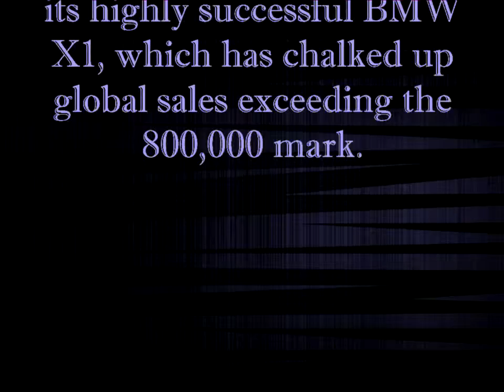Latest Autovlog News : BMW X1 Long Wheelbase 2017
Premium carmaker BMW unveiled a new generation of its highly successful BMW X1, which has chalked up global sales exceeding the 800,000 mark. In China, the first generation was sold up to 200,000 times, including approx. 140,000 locally produced cars in BMW Brilliance's plant Tiexi. With a thorough understanding of the consumers' needs in this category in mind, the new-generation model respects their requirements even further and is redefining its segment. Accordingly, BMW has specially developed a long-wheelbase X1 for the Chinese market.

The long-wheelbase version of the new BMW X1 offers a particularly high standard of spaciousness in the rear, at the same time as setting the pace when it comes to versatility and quality as well. Boasting significantly larger dimensions, a body design straight out of the BMW X model mould, perfected functionality and a raised seating position for driver and front passenger, it serves up an even more intense blend of Sports Activity Vehicle DNA. A completely new generation of engines featuring BMW TwinPower Turbo technology and the latest version of the BMW xDrive intelligent all-wheel-drive system help to ensure outstanding driving pleasure and efficiency. A wealth of innovative equipment features, intelligent connectivity and the contemporary premium ambience of a cabin that also stands out for its high-quality materials and excellent finish likewise all bear testimony to the advances that have been made in the long-wheelbase version of the new BMW X1 compared to its predecessor model.